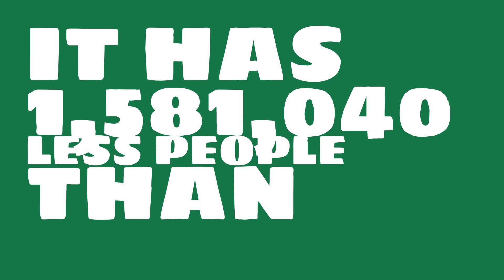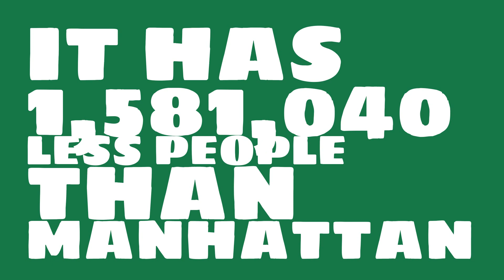How many people live in Jonesboro, AR?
What is the population of Jonesboro, AR? How does the size of Jonesboro, AR compare to other cities?